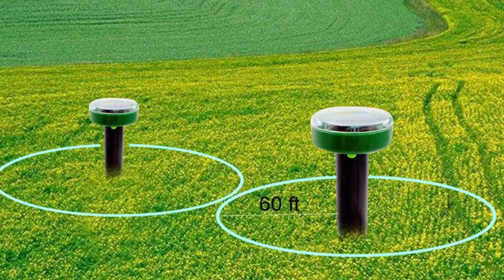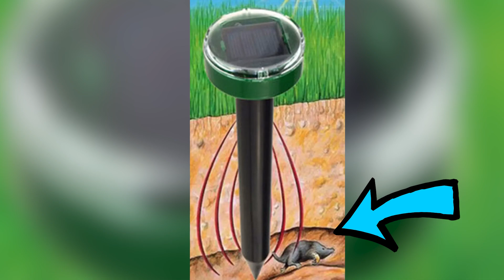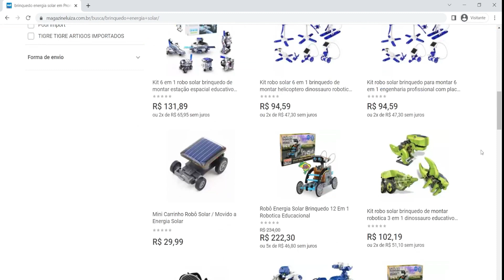ACESSÓRIOS COM ENERGIA SOLAR PARA USAR EM CASA | Canal da Lu - Magalu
Oi, gente! Vocês sabiam que existem muitos acessórios supertecnológicos que utilizam a energia solar pra funcionar? Além de ajudar a natureza, são
muito práticos e essa tecnologia já é usada em diversos produtos. O que acharam? Me contem nos comentários!